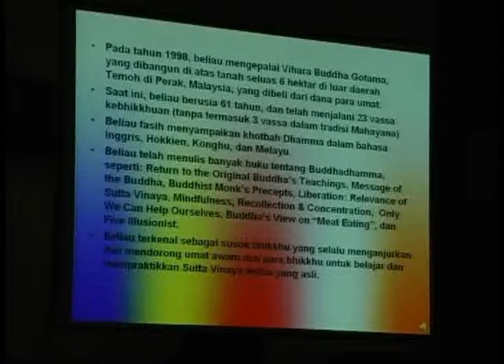Devas Or Ghosts ? (1/2) - Ven. Dhammavuddho Thero 达摩悟陀长老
Hokkien Dhamma Video 福建佛法开示

Venue: Paramount Royal Ballroom
Medan, Indonesia.
18 October, 2008